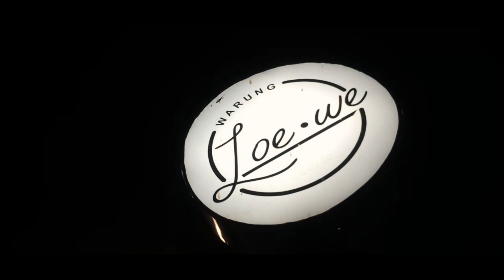NOISEMORE #8 (footage video)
Sloshpit & The culture industry from Australia
Live in orgi sauna room, Pasuruan.

Video by : Faisal aditya & sotag